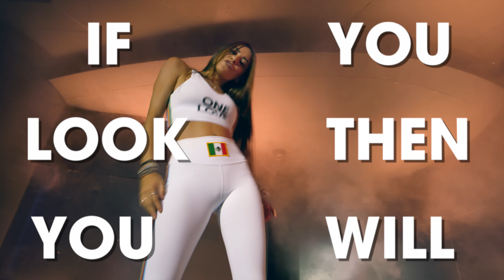Now United & R3HAB - One Love (Official Lyric Video)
You know the vibes you know the feeling, ONE LOVE 🎶💖